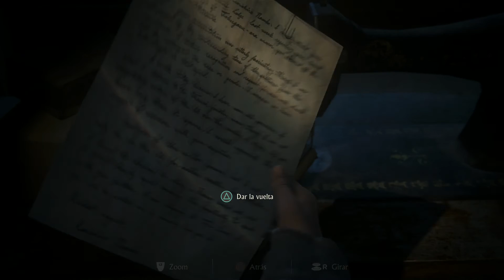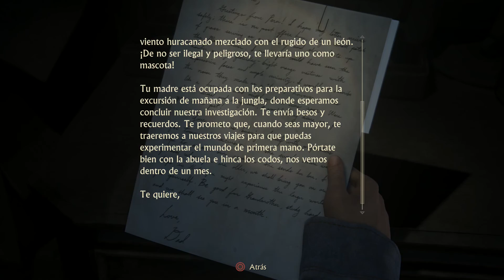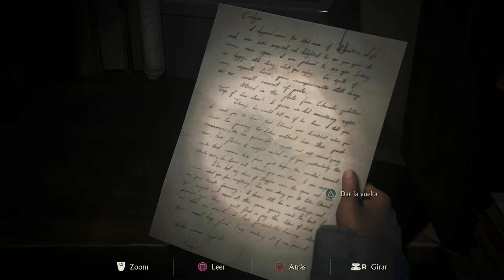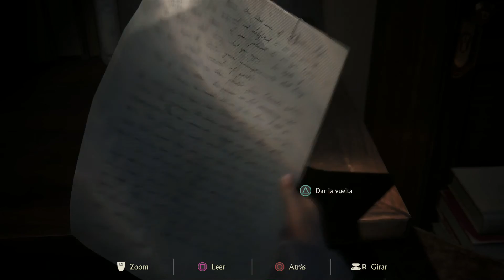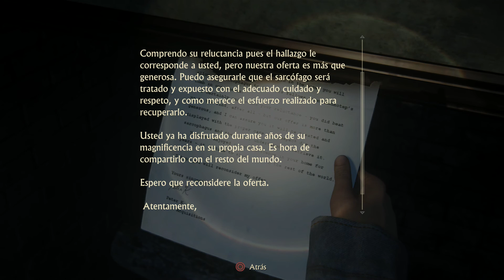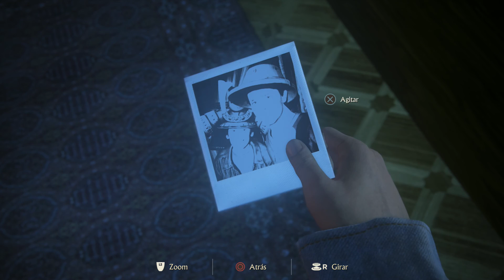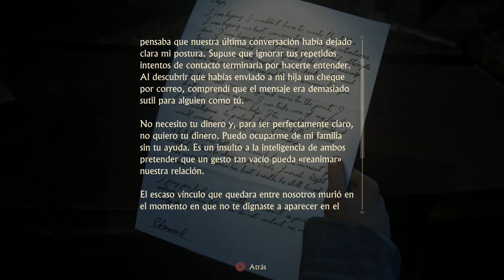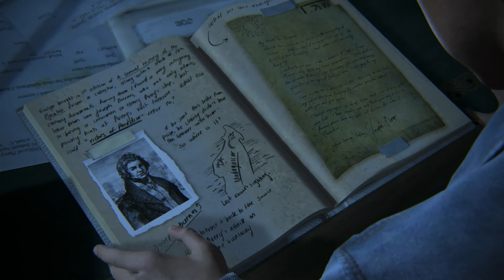Uncharted 4 Historia Ps4 Gameplay Español/Parte 18 Capítulo 16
Nuevo video de Uncharted 4 muchachos, vamos ya con el capítulo 16 de esta aventura, esta vez con los dos hermanos de jovenes entrando en una casa...que es lo que encontrarán en ella...como siempre dar a LIKE SUSCRIBIROS y COMPARTIR  el video